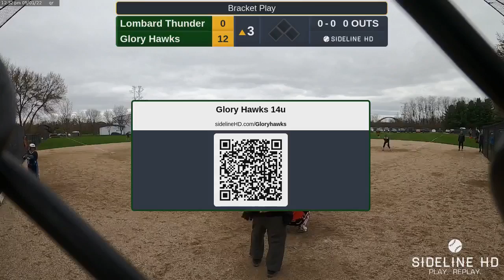Glory Hawks vs Lombard Thunder Game1 05-01-2022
Final Score:
Glory Hawks: 12
Thunder: 0